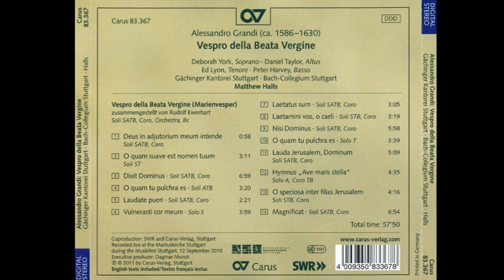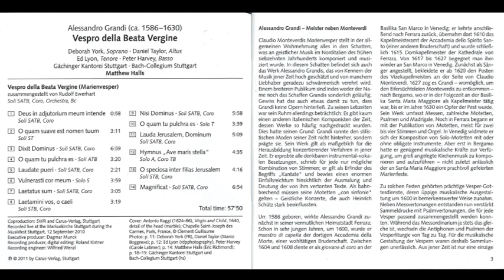Alessandro Grandi (1577-1630) - Vespro della Beata Vergine (Matthew Halls)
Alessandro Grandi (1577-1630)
Vespro della Beata Vergine (Matthew Halls)

Alessandro Grandi (15901​ - Bérgamo 1630) fue un compositor de música del Barroco temprano, que destacó por su estilo concertato. Es considerado uno de los mejores compositores de la época, después de Monteverdi.

Biografía
Sobre sus primeros años de vida no se guarda mucha información, y tampoco existen documentos que confirmen la fecha exacta y el lugar de nacimiento, aunque se cree que fue en el norte de Italia. Se intuye que recibió clases de Gabrieli en Venecia, y que gracias a él llegó a ser maestro de capilla de la Accademia della Morte de Ferrara en 1597 (la academia musical más importante de Ferrara en la época), asumiendo 30 años después la dirección de los coros de la Catedral de Ferrara. Se sabe que entre 1619 y 1624, participó en las actividades de la Escuela de San Rocco y fue servidor de otras grandes instituciones. En uno de sus viajes a Italia, conoció a Heinrich Schütz y años después, falleció en Bérgamo.

Obras
La mayoría de sus obras son vocales con acompañamiento, con gran parecido a las composiciones de Gabrielli, quien fue su maestro unos años. Es interesante el tratamiento de la voz, con gran textura contrapuntística y de escritura imitativa. Las primeras composiciones destacan por su estilo concertato y por ser motetes, duetos o tríos. Desarrolló el concepto de ritornello, y también las composiciones de cantata que culminarían con los trabajos de J.S. Bach. Por esta primera utilización del término cantata, en una edición musical, destaca Cantade et arie publicado por segunda vez en 1620, pues su primera edición no llegó a conservarse. La única copia de esta edición estuvo guardada en la Biblioteca Universitaria de Breslau (Alemania) hasta finales de la II Guerra Mundial. Cuando los rusos arrasaron la ciudad, la biblioteca desapareció bajo las llamas y entre todos los ejemplares quemados estaba esta recopilación. Lo único que nos queda es un manuscrito del musicólogo Alfred Einstein que está guardado en la Biblioteca Musical del Smith College de Northampton en Massachusetts. Se vivió con la idea de que solo existía un manuscrito hasta que Agostino Ziino y Dinko Fabris dieron con una copia más en una colección privada del musicólogo español Rodrigo de Zayas, en Sevilla. En Bérgamo Grandi publicó su sexta y última colección de motetes (1630), permitiendo en las piezas para cuatro voces la preferencia por formas con contrastes entre solo y tutti. Como ejemplo de esto tenemos O porta caeli. Él también aplica la textura del trío a una colección que contiene una misa y salmos, siendo los textos son más largos y con melodía silábica. El estilo parece mucho menos sofisticado que el de Venecia. La música de Grandi fue conocida no sólo en Italia, sino también en Alemania del sur a través de las grandes antologías publicadas por Johann Donfrid.